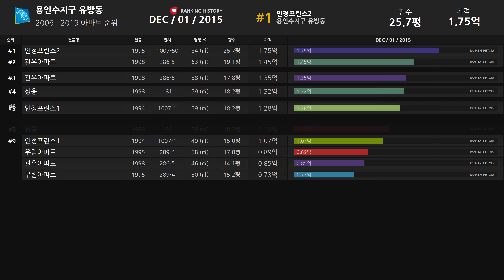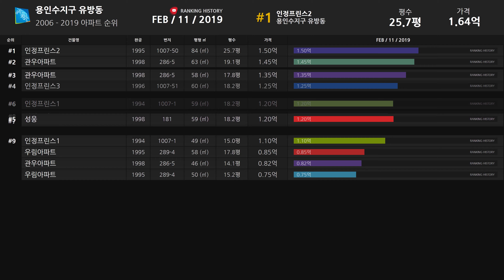경기도 용인처인구 유방동 아파트 실거래가 ▶ 매매 가격 순위 TOP 20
Developtive